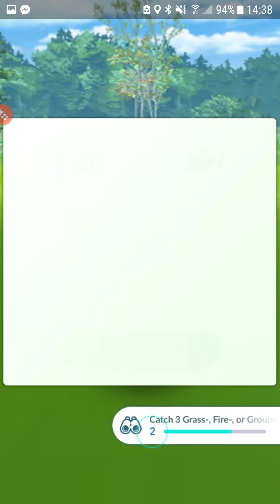Gotta Catch 'Em All - Pokemon Go #93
Uma preguiça, a minha história...
Os Favoritos são "Wonder" e lembrem-se: Gotta Catch'em all

Jogo: Pokemon Go de Pokemon Company Internationa, Inc.
Musica: Introdução original de 1997 da autoria de Pokemon Company Internationa, Inc.